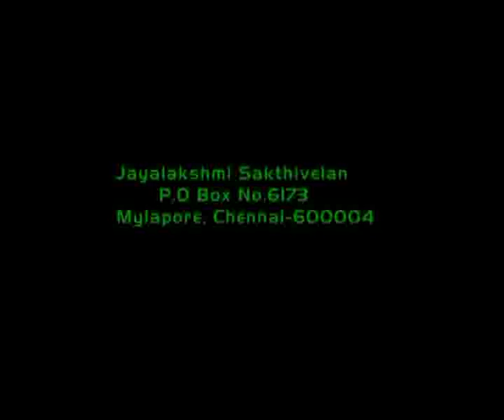Palam silks A to Z shoppers (Episode - 126) - Designer Pattu Sarees and Muhurtha Pattu Sarees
Palam Silk sarees provides casual pattu sarees, designer pattu sarees, muhurtha pattu sarees, corporate pattu sarees and cotton salwar at low cost visit us @